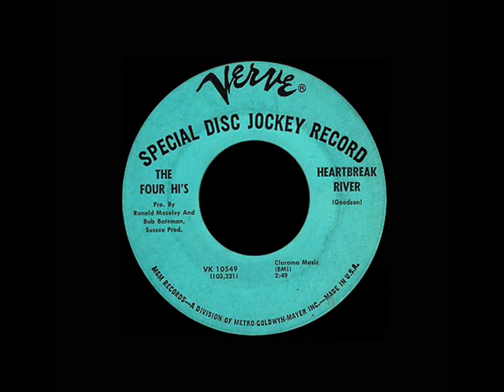The Four Hi's - Heartbreak River